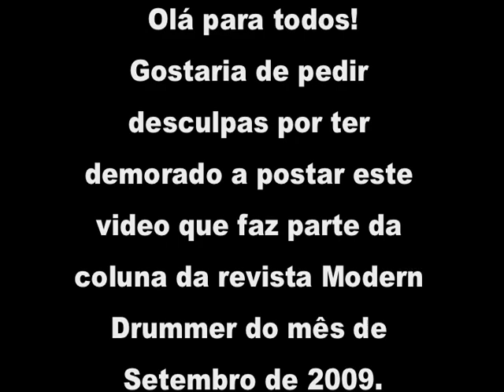Jean Dolabella Sepultura - Aula de Setembro 2009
(Scroll down for English info)
Aula de Setembro de 2009 da coluna que escrevo pra Modern Drummer Brasil.
Os exercícios são simples e são expostos de uma forma muito basica. Para ficar mais interessante vcs podem usar manulações diferentes e tambem podem deslocar o tempo.
Valeu!
This is the third arcticle that I've written for the magazine Modern Drummer Brazil. It talks about some grooves and parts from our new record A-Lex released this year of 2009.
The first part is an explanation of the "two and a half" bar phrase that I do after the very first chorus of the song "Moloko Mesto". Two very simple exercises about the construction of the phrase and the actual phrase played slow and fast.
The second part talks about the groove and time signature of the song in 5/8 "Filthy Rot".
The Third part is about the Intro called A -Lex III. The groove in 6/4.
All of the exercises are very simple, you can use them with different stickings and displacing the time to make it a little more exciting!
Cheers!

Jean